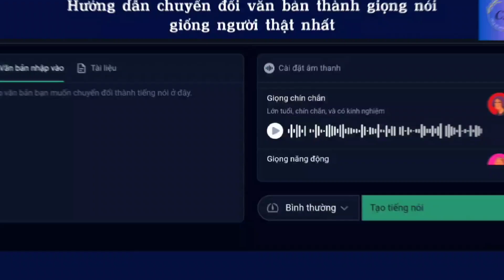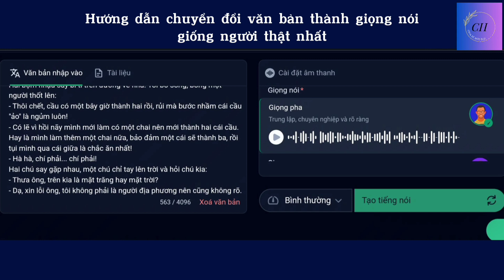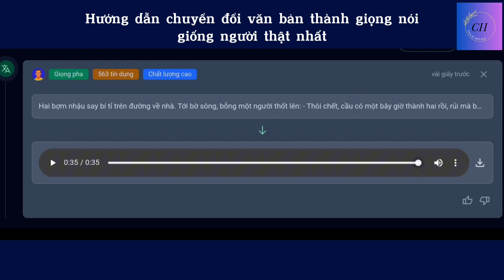Chuyển đổi văn bản thành giọng nói - 10s đã xong - quá hay và xịn sò | mới nhất - giống người thật !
Trong video này, mình sẽ chỉ dẫn cách sử dụng công cụ chuyển đổi văn bản thành giọng nói bằng trí tuệ nhân tạo Al (Text to speech) có cảm xúc tự nhiên, nhấn nhá như con người thật sự từ nhà OpenAI, với điểm đặc biệt là tạo chuyển giọng tiếng việt, đơn giản, dễ sử dụng và hoàn toàn miễn phí.

Mong các bạn sẽ ủng hộ kênh xin cảm ơn nhiều ạ 🥰 🥰🥰🥰🥰🥰🥰🥰🥰🥰